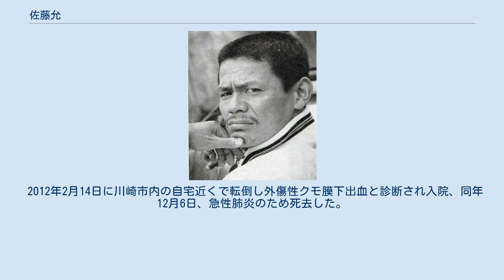佐藤允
佐藤 允（さとう まこと、1934年3月18日 - 2012年12月6日）は、日本の俳優。
佐賀県神埼郡神埼町（現：神埼市）出身。
身長173cm、体重71kg。
日本大学第三高等学校卒業。
息子は映画監督の佐藤闘介。
 4歳の頃に父が戦死し、教員の母の手一つで育てられた。
なお佐藤の父親は生前、陸軍の久留米連隊に所属しており、後年に役者として軍人を演じる際は幼少期に見た父親の立ち振る舞いが大いに影響されているとのこと。
 高校卒業後、1952年に俳優座養成所に第4期生として入団（同期には宇津井健・佐藤慶・仲代達矢・中谷一郎らがいる）。
なお、佐藤、仲代、中谷の3人は、後年に岡本喜八の「喜八ファミリー」の一員と見なされた。
 劇団のユニット出演で『坊っちゃん』や『思春の泉』に佐藤 充名義で出演した後、映画監督の谷口千吉からプロデューサーの藤本真澄を紹介されて1956年に東宝へ入社。
同年に『不良少年』で映画デビューする。
紹介した谷口の「人相が悪い」との言葉通り、日本人離れしたアクの強い風貌ゆえに入社間もない頃は凶悪犯やチンピラなどの悪役での出演が続いた。
 1958年、『俺にまかせろ』で初主演。
 1959年、『独立愚連隊』に主演して一躍脚光を浴び、会社からは佐藤・夏木陽介・瀬木俊一の3人組で「スリーガイズ」として売り出されたが、瀬木が間もなく引退したため、自然消滅した。
以後、夏木と、新しく入社してきた加山雄三とのトリオでの出演が増加する。
二枚目だった夏木と加山は当時ライバル同士であり、二人が争う時は自称三枚目の佐藤がいつも宥めていたという。
佐藤本人は後述する岡本喜八監督による独立愚連隊シリーズのような戦時中の兵隊の役が自分に一番合っていたと述懐している。
なお初の陸軍軍人役は前述した1959年の『独立愚連隊』で、初の海軍軍人役は1960年の『ハワイ・ミッドウェイ大海空戦 太平洋の嵐』である。
 1963年の『太平洋の翼』では三四三航空隊の司令だった源田実に直接面会して操縦方法や知識を教わって役作りに活かしたが、後に佐藤は1968年の『連合艦隊司令長官 山本五十六』にて源田を演じている。
 1966年の『ゼロ・ファイター 大空戦』では特撮担当だった円谷英二と一緒に仕事をするも、役者相手に演技指導までする円谷に「本編の監督でもないのに……」と長年納得が行かなかったが、後年に雑誌インタビューを受けた際、円谷監督の飛行機好きを知ってようやく納得できたそうである。
 東宝退社後、1970年代は千葉真一主演作品の助演や、1972年のサントリー・ビールや紳士服の一色のCMにも出演。
岡本喜八監督とは仲違いがあり、1967年を最後に出演が絶えている。
1978年のキネマ旬報誌インタビュー「にっぽん個性派時代」で、ファンのためにもぜひ仲直りを、と勧められて前向きなところも見せた。
結局再度の出演は生涯かなわなかったものの、息子が岡本の『助太刀屋助六』にスタッフ参加するなど、和解は実現している。
 1980年には『二百三高地』にて徴兵のために釈放されたヤクザの牛若寅太郎役で出演。
極寒の地、大連（通称：203高地）で上半身裸で敵兵に刺青を見せつけながら黒田節を謡い、ウォッカを呑み干すシーンを好演する。
 若い頃はリチャード・ウィドマークに似ているとされ、「和製ウィドマーク」と言われたが、中年になった1970年代頃からはチャールズ・ブロンソンに似ていると言われ始め、「和製ブロンソン」と形容される。
なおブロンソンを起用したマンダムのCMを撮った大林宣彦からも東宝撮影所で会った際に似ていると言われたとのこと。
 2008年発売のVシネマ『哀憑歌〜GUN-KYU〜』を最後に俳優業を引退し、その後はトークイベントなどに出演していた。
 2012年2月14日に川崎市内の自宅近くで転倒し外傷性クモ膜下出血と診断され入院、同年12月6日、急性肺炎のため死去した。
78歳没。